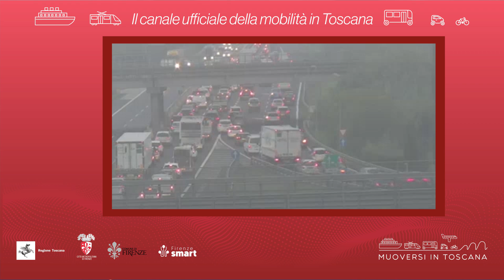Muoversi in Toscana - Edizione delle 20 del 18 giugno 2024